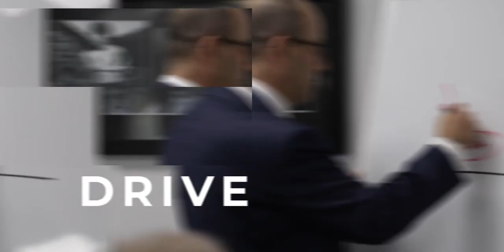Andrew Marmont, Conqurve Marketing